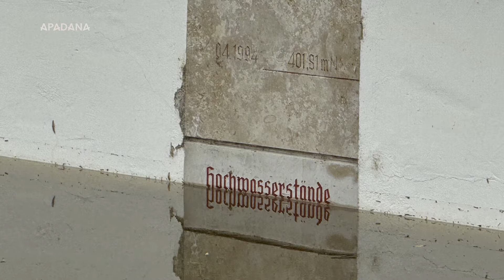Hochwasser in Donauwörth, 03.06.2024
Landkreis Donau-Ries, Schwaben, Bayern